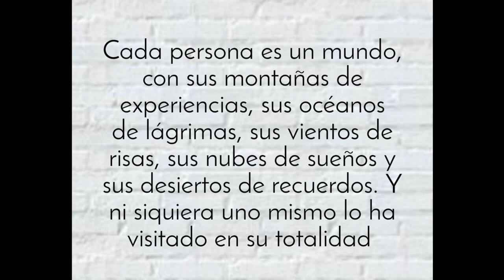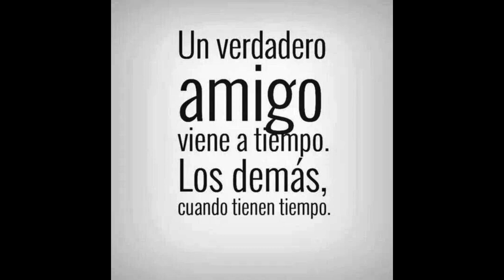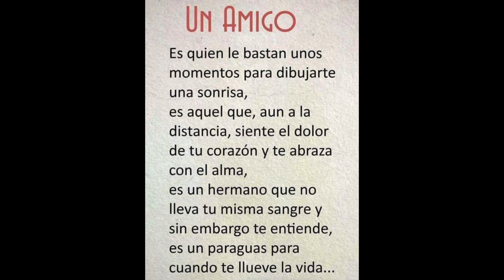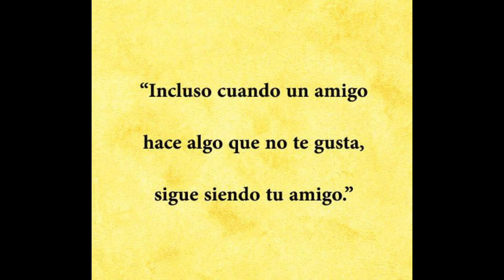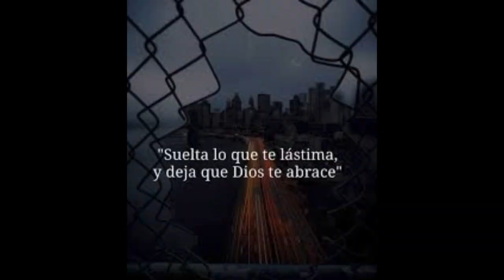Arreglando un neumático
Conocer personas, leer miradas es lo que Jesús hacía mientras caminaba entre nosotros